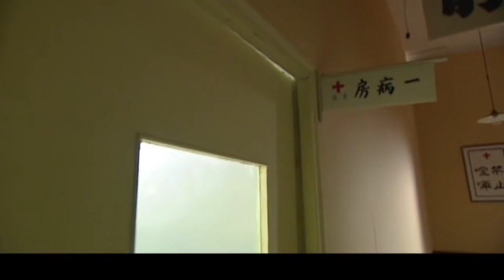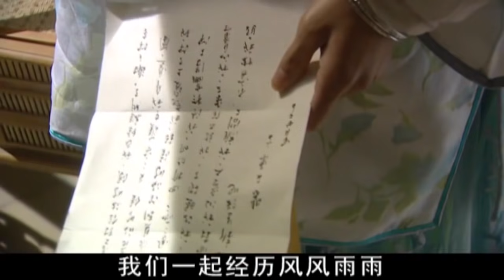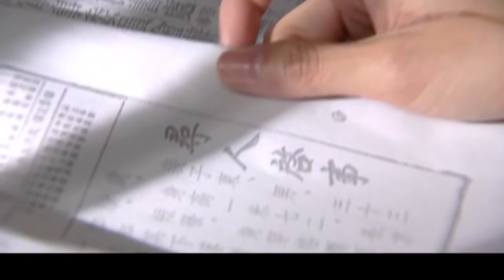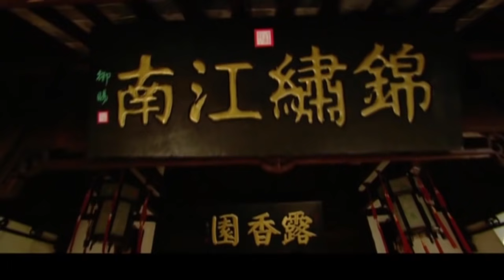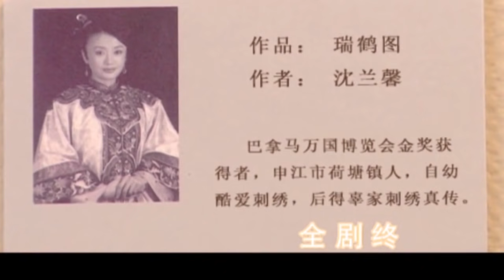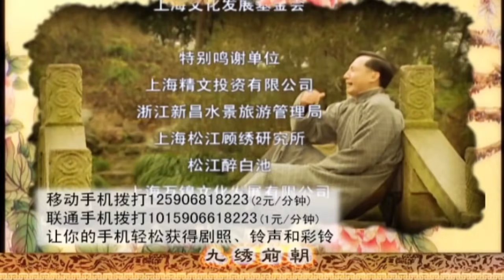云馨传 35 大结局（秦岚古装颜值巅峰，江南望族女儿误入皇族后宫，开启惊心动魄的人生道路，秦岚，李宗翰，吕颂贤，潘仪君，潘虹领衔主演）